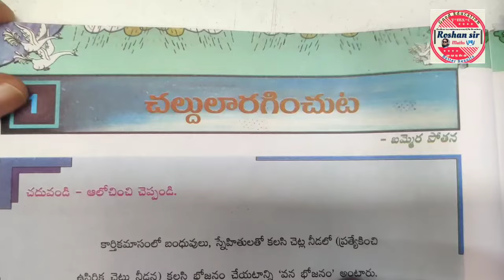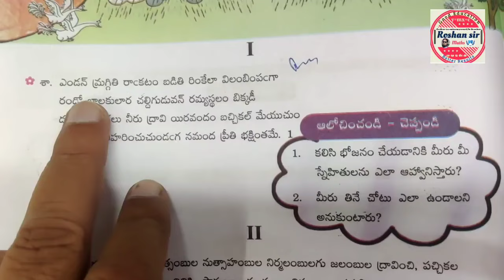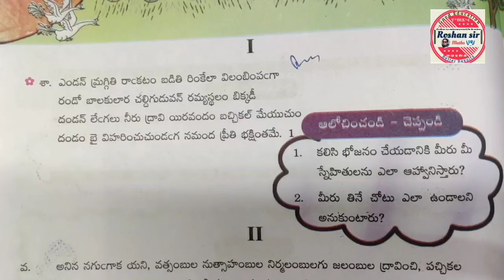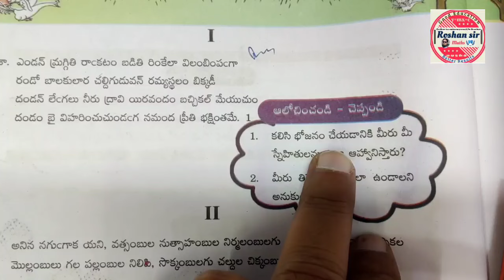10th Class | NEW BATCH | తెలుగు | 1.చల్దులారగించుట | 1st POEM | భావం ||Explanation In HINDI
10th Class | NEW BATCH | తెలుగు | 1.చల్దులారగించుట | 1st  POEM | భావం ||Explanation In HINDI